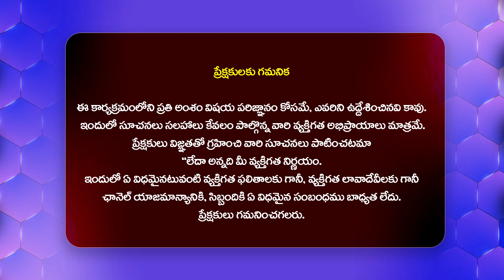బిగ్ బాస్ షో పక్కా స్క్రిప్ట్.. Bigg Boss Season 8 Telugu Public Talk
Watch► బిగ్ బాస్ షో పక్కా స్క్రిప్ట్.. Bigg Boss Season 8 Telugu Public Talk | @HitTVTalkies